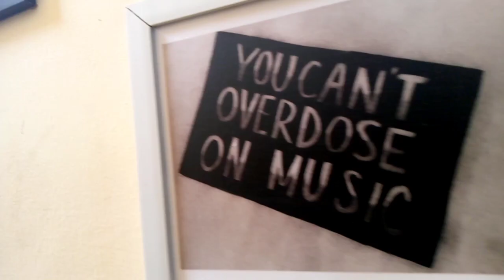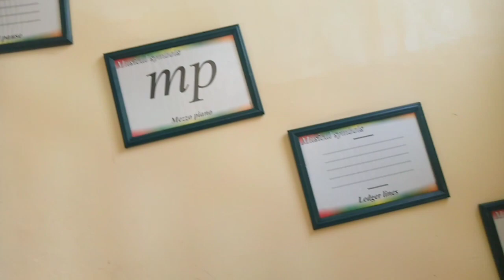ABUJA LIVING: FUN DAY AT ABBA MUSIC SCHOOL|| VLOG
This video is about our day at ABBA music school here in Abuja Nigeria, we had so much fun and I decided to take you along. Enjoy XXX